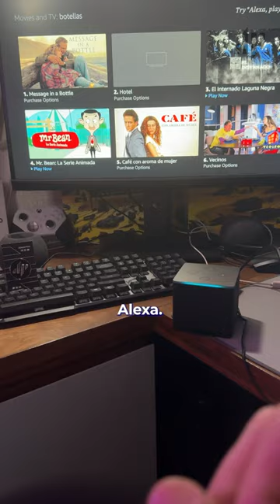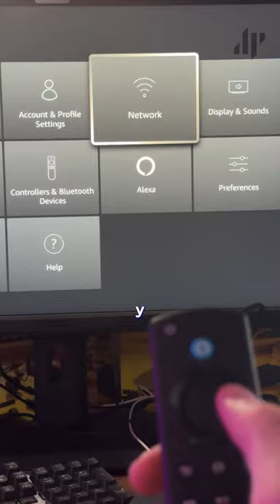Fire TV Cube en Español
Para darle un segundo aire a tu Televisor